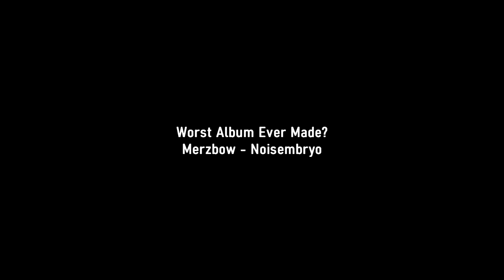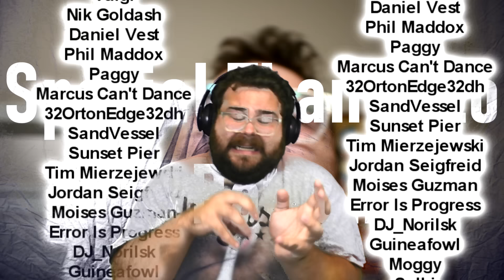Merzbow's Noisembryo - Worst Album Ever Made?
Welcome back to "Worst Album Ever Made?" everyone! New season, New board, Same armchair critic! Today I was tasked to cover Merzbow's 1994 harsh noise album Noisembryo. Do you think it was worth the wait? Eh probably not.